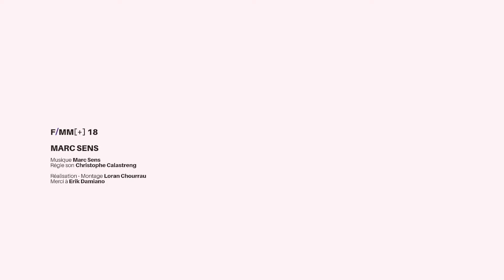F/MM [+] - MARC SENS - Le Vent des signes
Festival Insolite MusiqueMots [et + si affinités]
Le festival FIMM[+] est le temps fort annuel du Vent des Signes autour des nouvelles écritures et leur friction avec les autres arts. Donner à entendre les profondeurs de l’enfoui par des variances, torsions, combinaisons qui desserrent le figé et l’attendu, inquiètent nos repères réflexes, élargissent le champ de nos perceptions.

Marc Sens Solo guitare

Une des rares choses que Marc Sens n’a pas improvisées, c’est sa naissance – 1964. Pour le reste, il se jette dans la musique en 1993 et n’en ressort plus, ou alors les neurones fissurés, la guitare sens dessus dessous. Marc commence en solo « parce qu’il ne trouve personne avec qui jouer », ne lit pas le solfège, trop scolaire sans doute pour son tempérament libertaire. Il recherche des sons,
des formes de dissonances concordantes, réinvente le larsen, le
riff assassin, sans jamais se répéter.Tous les coups sont permis : chaînes, archers, bâtons… Marc Sens utilise les objets, trafique, transforme, magnifie. Les plus pointus y voient du génie, les autres retournent écouter NRJ.

Régie son : Christophe Calastreng

Réalisation - Montage : Loran Chourrau
Merci à Erik Damiano